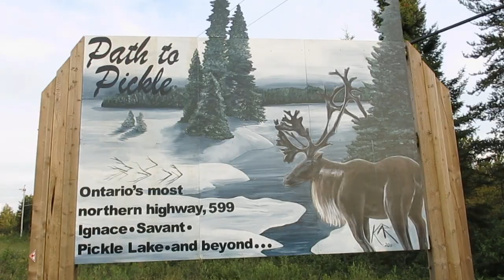Starting the solo canoe trip - 17 day solo canoe trip - Part 1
Part 1 of my 17-day solo canoe trip in northwestern Ontario boreal forest back country, August 2013.  Day 1 showing campsite set up, and my standard external ridge line tarp rig, and some other gear.  Stick stove fire under the tarp in rainy weather.  Many more parts to come on this voyage of paddling and portaging and camping.